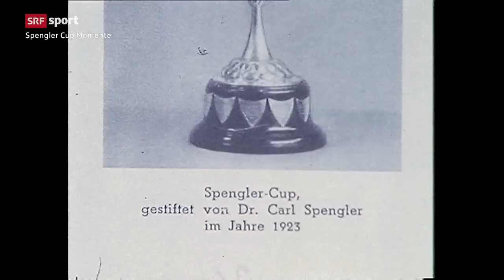«Legendäre Spengler Cup Momente» - SRF-Sendung vom 27.12.2020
Archivperlen im 2020 statt Live-Eishockey im Landwassertal. Der Spengler Cup ist der weltumspannenden Corona-Krise zum Opfer gefallen. Im Herbst mussten sich die Organisatoren schweren Herzens vom Gedanken verabschieden, die 94. Auflage des Traditionsturniers in der Altjahrswoche durchführen zu können. SRF liess deshalb die denkwürdigsten Geschichten der knapp 100-jährigen Spengler Cup-Historie im Flimmerkasten aufleben.